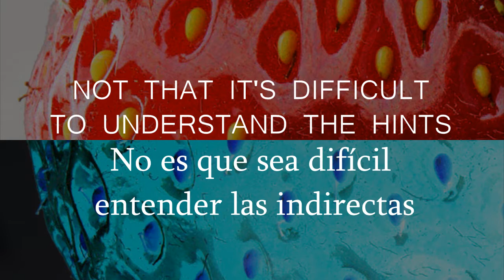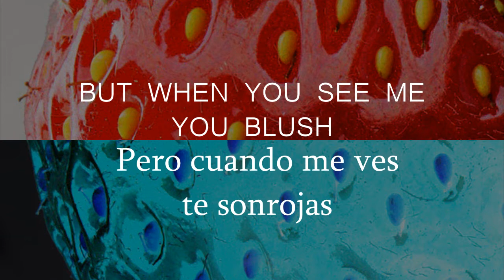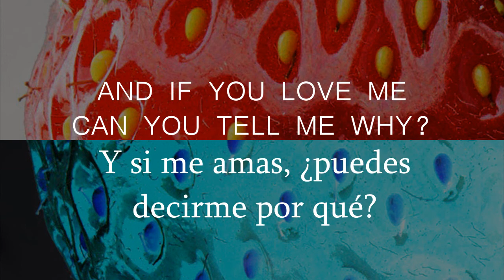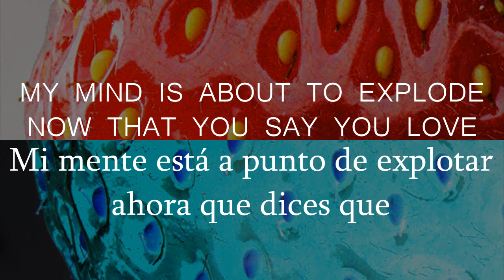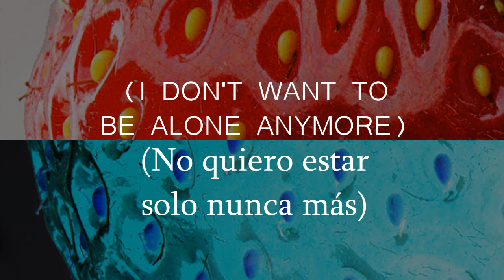Romance Yolk (Lyrics/Sub Español)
This EP is the first volume of sound recipes, mixing different genres to create a dreamlike consistency, covered in love stories not so far from reality, I really hope you enjoy and delight the content, enjoy these bittersweet desserts
All songs were composed, written and performed by Wanderinger